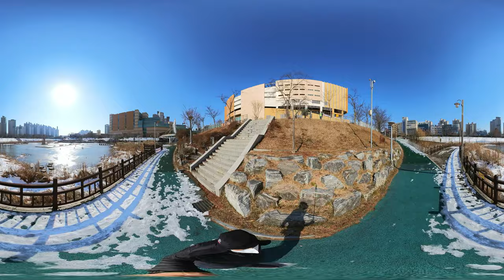수완지구 호수공원 인스타360 rs 1inch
인스타 360 rs 1inch  화질 확인하세요.
인스타 스튜디오에서 안정화만 시키고  인코딩해서  바로 유튜브에
업로드 합니다. 화질은 상당히 좋네요.어설프게 보정하다 화질만 떨어뜨려서
그냥 유튜브에 엄로드 합니다.
모발일을  움직이면서 감상하세요.
영상 나중에  확인하니 이카메라 렌즈하나
손 떨방 문제있나 엄청흔들리네요.